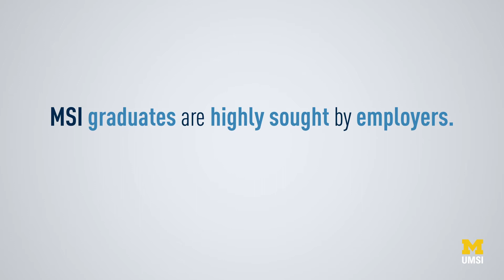Master of Science in Information - Salary and Job Outcomes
University of Michigan School of Information MSI grads achieve
world-changing careers.

Our graduates work in many industries, including: Technology, manufacturing, consulting, healthcare and more.

Average MSI salaries starting at $87,000.

MSI grads are highly sought by employers such as: Amazon, Google,
GM, Ford, IBM, Salesforce, Deloitte and many more.

Discover why The School of Information is the perfect place to pursue a career in information.